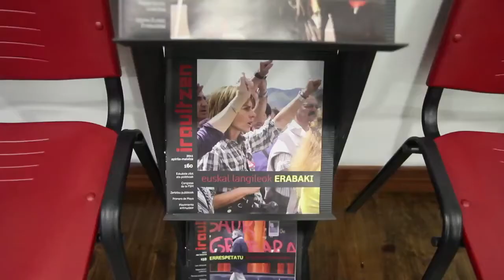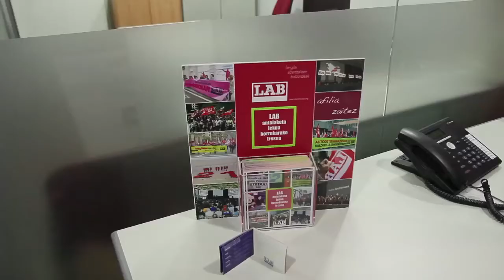LABek Zumarragako egoitza inauguratu du. 2012 azaroa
LABek Zumarragako egoitza inauguratu du. 2012 azaroak 17